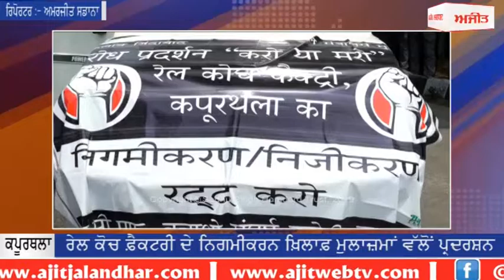RCF protest - ਨਿਗਮੀਕਰਨ ਦਾ ਪ੍ਰਸਤਾਵ ਰੱਦ ਕਰਨ ਦੀ ਮੰਗ